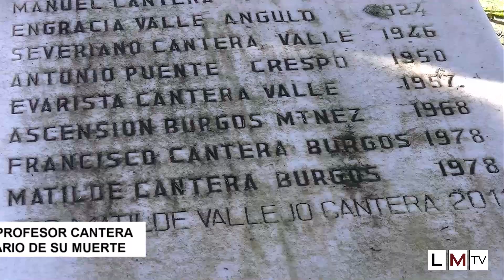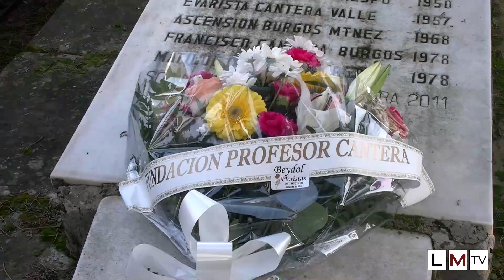Emotivo homenaje al Profesor Cantera Burgos en el aniversario de su muerte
La Fundación Cultural Profesor Cantera Burgos en Miranda de Ebro han rendido un emotivo e íntimo homenaje este martes al hebraísta e historiador e hijo predilecto de la ciudad, en un sencillo acto con motivo del aniversario de su fallecimiento.